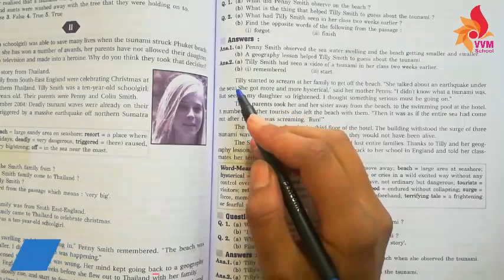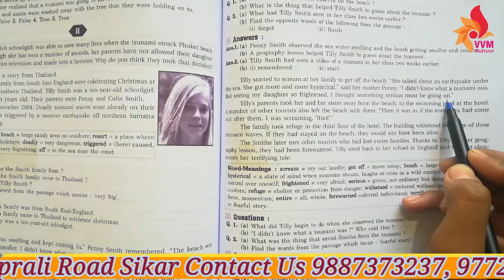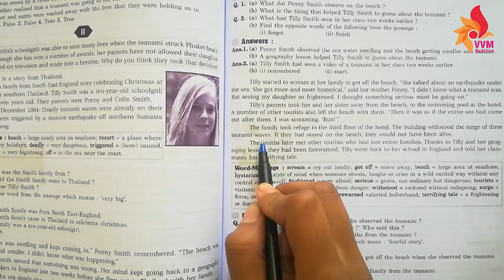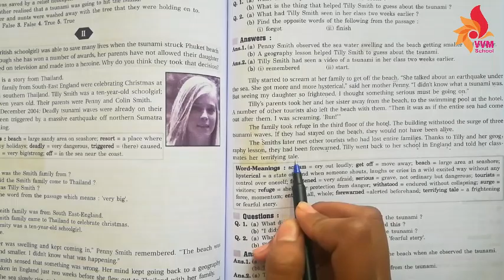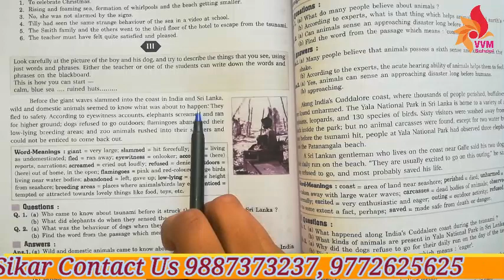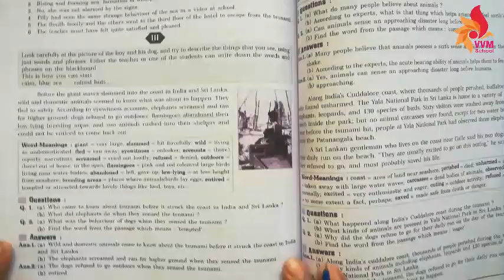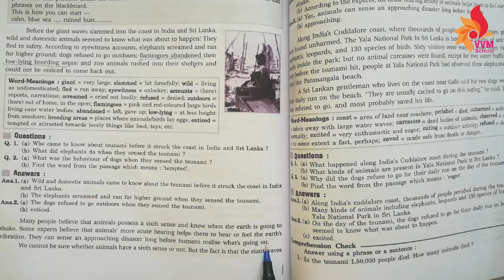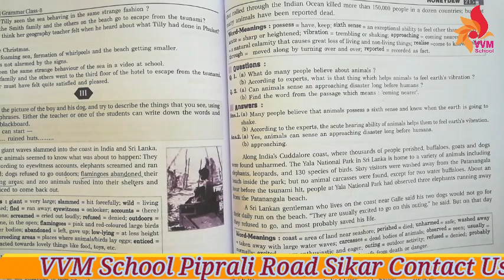CLASS 8 CHAP 2 THE TSUNAMI PART 31